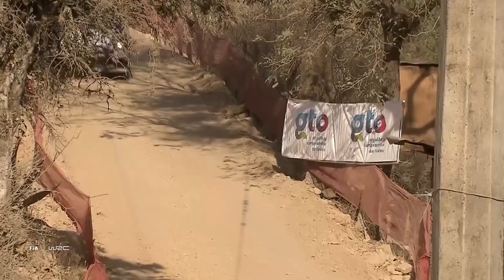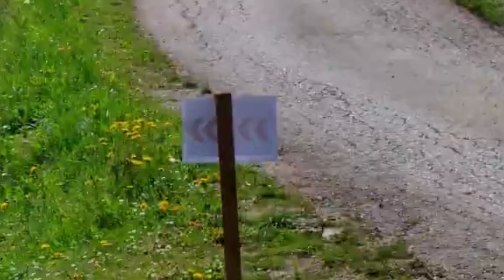Thierry Neuville Stops WRC After His EXTREME Accident!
Everything About: WRC, WRC RALLY, AND THE DRIVERS!

Thierry neuville is going to quit wrc, he announced this and the world is shocked! Why Thierry wants to quit you will soon hear here, the reason will leave you amazed so keep watching untill the end!
With his skillful maneuvering and unwavering determinaon, Thierry had become a force to be reckoned with in the World Rally Championship (WRC). But did he know that his journey was about to take an unexpected turn. It was a sunny aIernoon at the Rallye Monte Carlo, one of the most events in the WRC calendar.

About The WRC
🎥 Videos about WRC
🎨 Written, voiced and produced by WRCTUBE